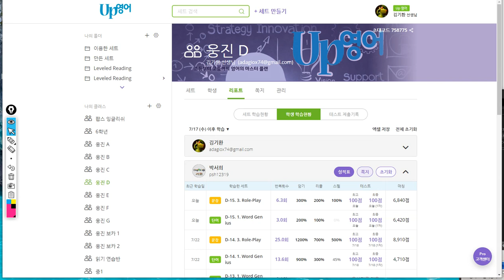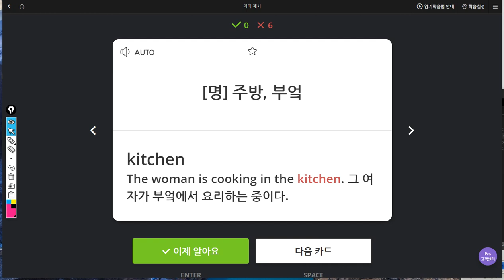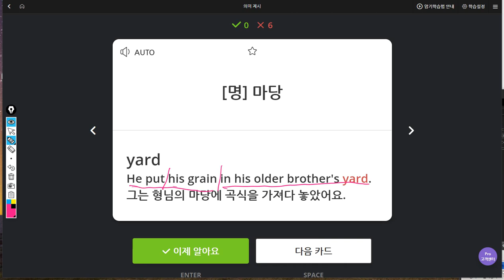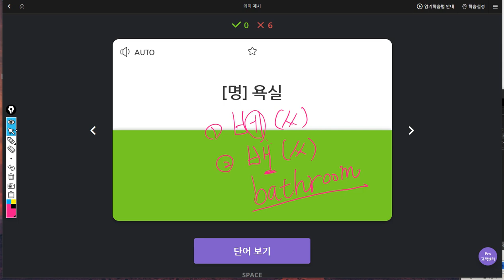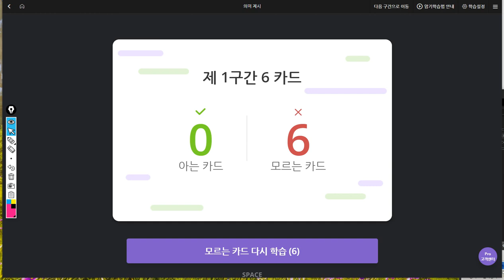박서희 2019 07 25 일대일